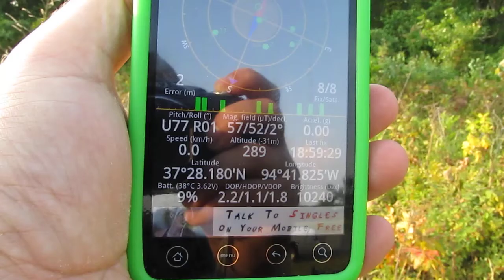Frontenac, KS, Brood XIX cicada sounds, June 10, 2011 - file 11-06-10 015 Frontenac.MOV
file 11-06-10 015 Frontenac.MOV